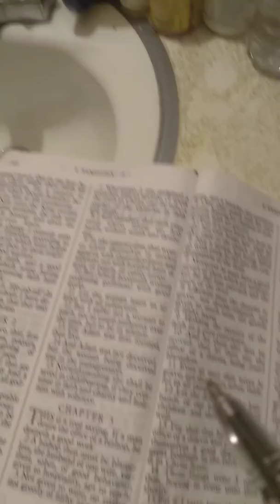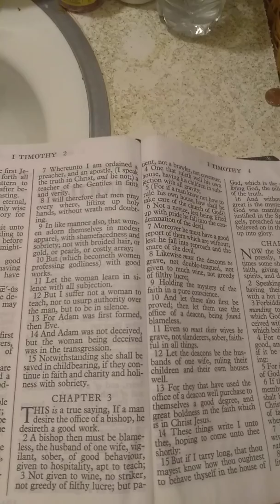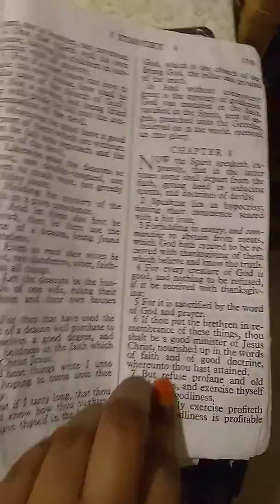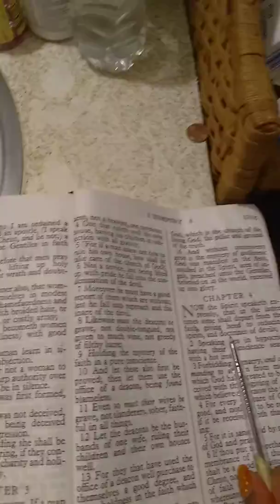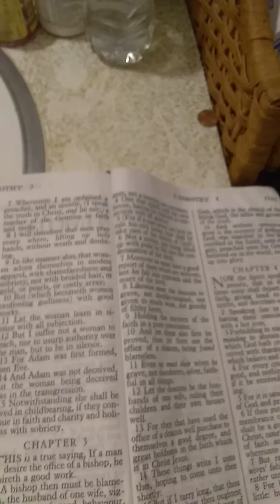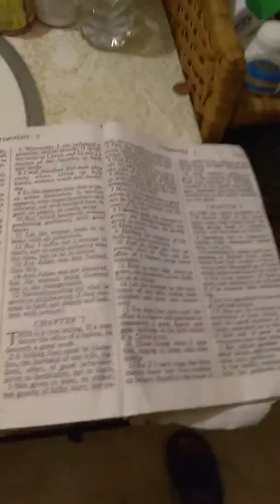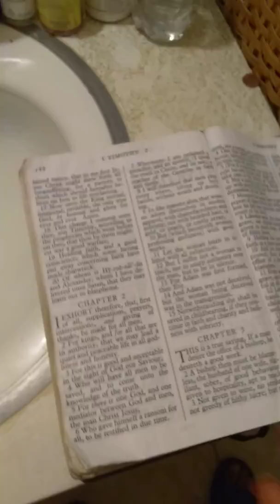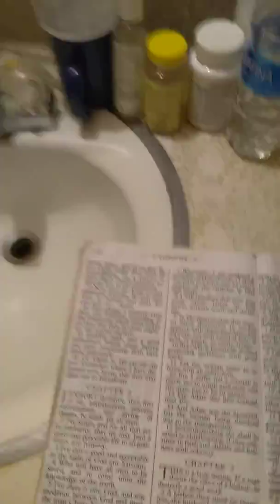Buddhism & Theosphy Is Satanic Occult Freemasonry Against God!